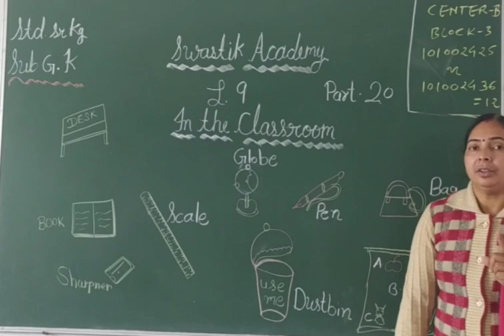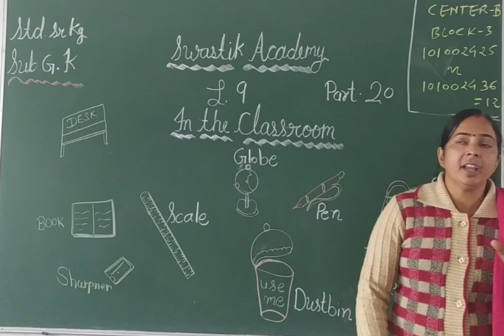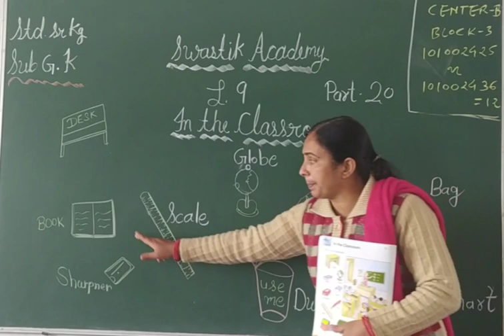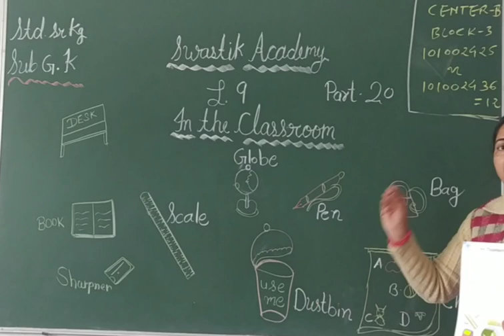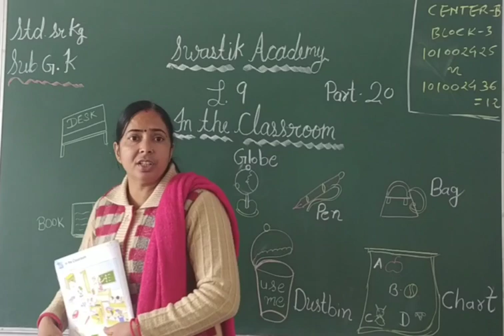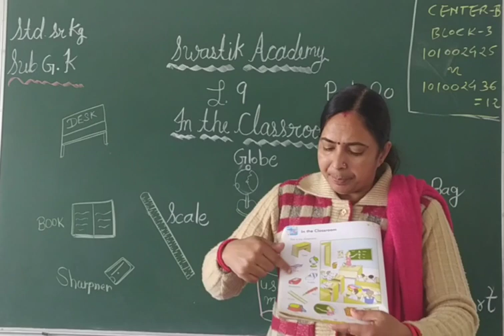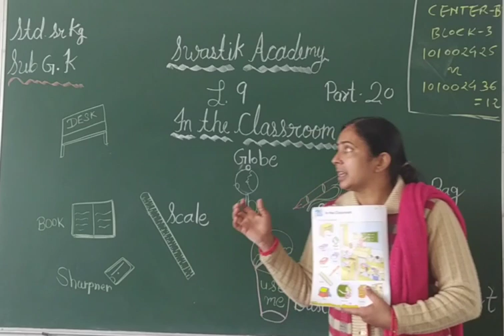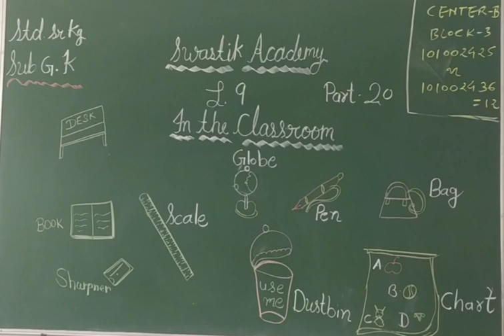sr kg | GK | Part 20 | Swastik Academy | English Medium